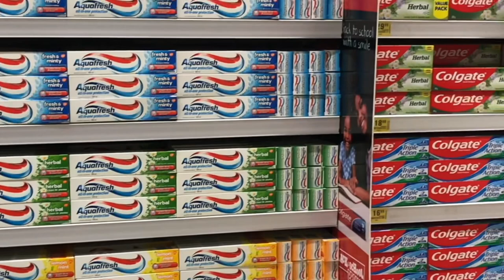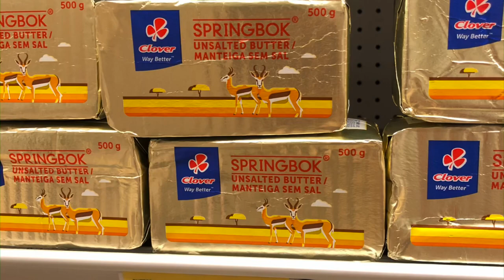Grocery Shopping Trip || On a Farm in Africa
Follow along with me as a go to the grocery store in our town. You will be surprised at what a nice selection we have here.